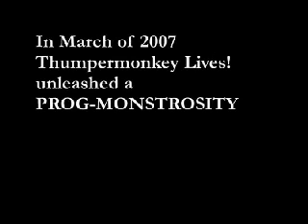Thumpermonkey - My Reality Is Stronger (Live)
Thumpermonkey Lives! play "My Reality Is Stronger" at their album launch gig in Leicester Square back in March 2007.